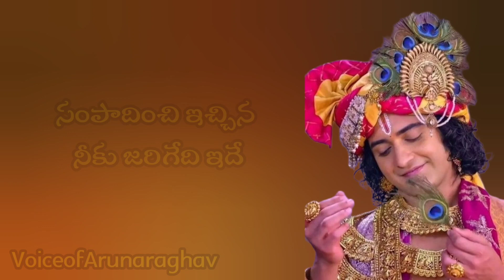ఎవ్వరూ నీతో రారు||Radha Krishna Healing motivational quotes episode -34-||Krishna motivation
krishnaquotes krishnabhajan ⏩ For daily radhakrishna healing motivation quotes and vedios, and shorts, Telugu inspiration quotes, Telugu motivational quotes vedios status, positive thinking vedios, moral stories Telugu life quotes vedios inspiration vedios .
For all types of whats app status.
Telugu motivational quotes
Krishna motivational vedios telugu
Lord Krishna about success in Life telugu
Krishna motivation
Motivational quotes for success in telugu
Krishna Radha lines
Inspirational quotes telugu
Inspirational vedios telugu
Motivational quotes telugu
Failure motivation quotes telugu
Failure motivation vedios Telugu
Success motivational vedios Telugu
Life quotes Telugu
Life motivation vedios Telugu
Life motivation quotes telugu
Love failure motivation vedios telugu
Success inspirational vedios telugu